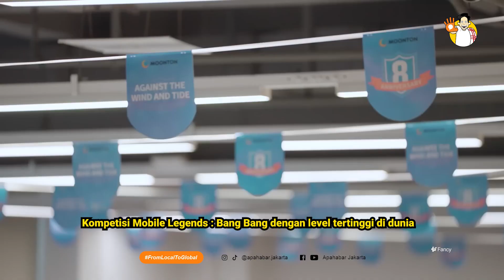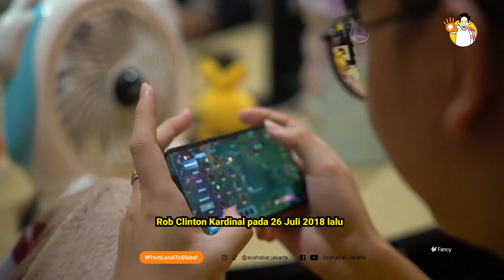MISI RRQ HOSHI DAN ONIC MENGUASAI M4 WORLD CHAMPIONSHIP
INDONESIA PERNAH MENGIBARKAN MERAH PUTIH DI PUNCAK PODIUM KALA TIM ESPORTS EVOS LEGEND SUKSES JADI JUARA DUNIA M1 WORLD CHAMPIONSHIP PADA TAHUN 2019 SILAM

DAN DI TAHUN 2023 INI INDONESIA MENGIRIMKAN DUA WAKILNYA ONIC ESPORTS DAN RRQ HOSHI. KEDUANYA DIPERCAYA MEMILIKI PELUANG BESAR UNTUK MERAIH PRESTASI DI SALAH SATU CABANG ESPORT INI.

SEBAGAI JUARA DAN RUNNER UP MPL ID S10 ONIC DAN RRQ PASTI MEMILIKI KUALITASNYA SENDIRI DAN MEMILIKI MODAL BESAR UNTUK MENJADI YANG TERBAIK .